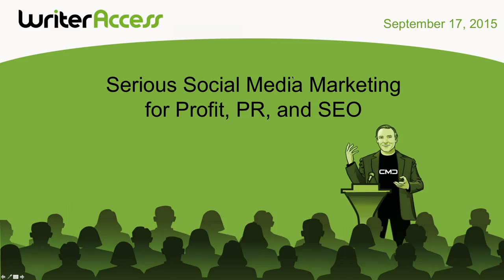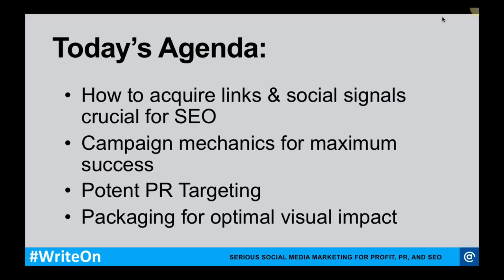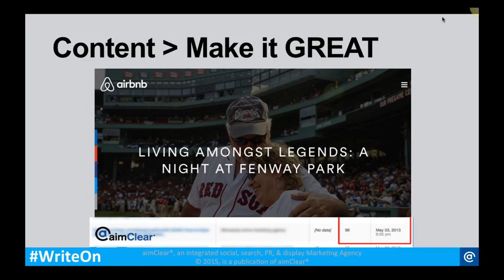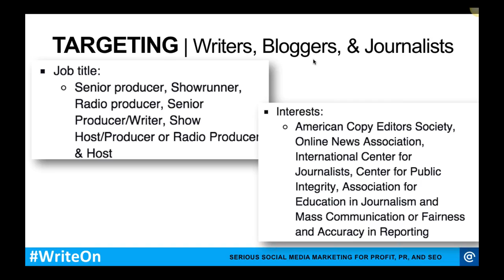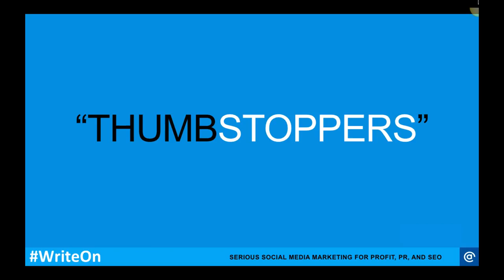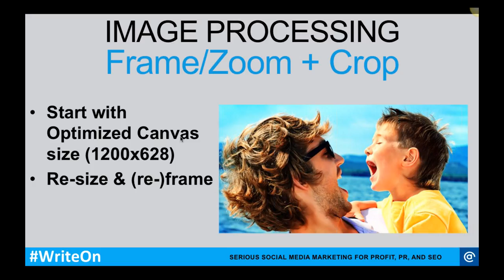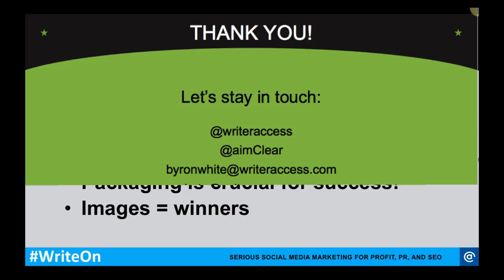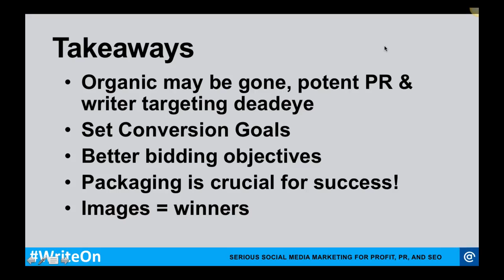Serious Social Media Marketing for Profit, PR, and SEO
In this webinar with aimClear Social Media Marketing Director Merry Morud and learn how to seriously profit from social media marketing.

A rapid-fire approach, Merry will cover all of the bases—from a Twitter and Facebook overview, campaign strategy, content distribution, paying to play, and how to attain powerful media relations exposure—promising an energetic session and a whole lot of actionable takeaways.

Watch the free recorded webinar and learn how to:

* Implement potent targeting techniques for priceless PR
* Perfect campaign mechanics for maximum content exposure
* Acquire links and social signals crucial for SEO success
* Accelerate ROI with seriously actionable social media strategies
* Package content for optimal visual impact with copy that pulls